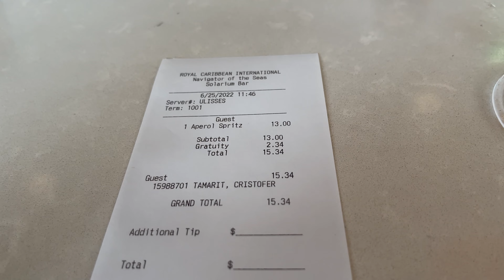How Much is a Royal Caribbean APEROL SPRITZ?